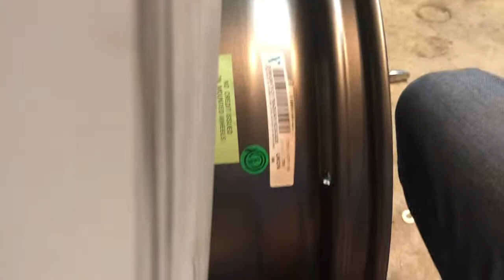Installing an Ebay Turbo kit for a Toyota Corolla and checking out our new suspension mods!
Installing the exhaust section of our ebay turbo kit plus we figure out we need to do some more fabrication to our suspension to fit our 275 all way round wheels..